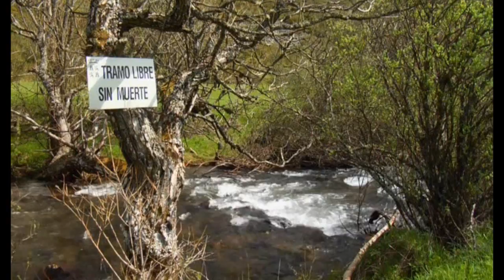David Arkenstone / Spirits of the Rain Forest. 2003 - 06 ♪ Morni ng in Paradise ♪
I still remember that afternoon we met
 I still remember that night you said goodbye
 morning without your eyes do not make sense
 and things are slowly losing their flavor

 I have to admit I'm not the same
 I'm tied to the mirage of your kisses your voice
 I have to admit that from your starting
 a piece of my life is not where it was lost

 and you are not, not where you will walk
 if the morning comes, night falls I do not care
 and I do not know what the hell I can do
 if I have a hard life, I was here in Skin sticks
 and you are not

 I still remember the look that cured everything
 and pray that passed slowly in that chair
 fall with the wind took your eyes
 Winter is gone but the cold stayed

 it pains me to admit that I'm not the same

 if life is hard for me to nail me here in the skin
 ☸ڿڰۣ——